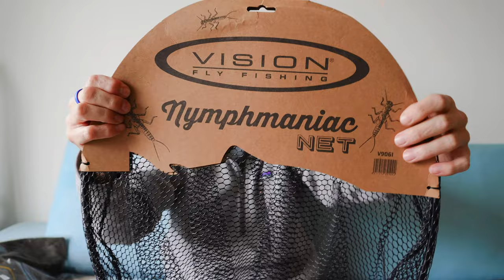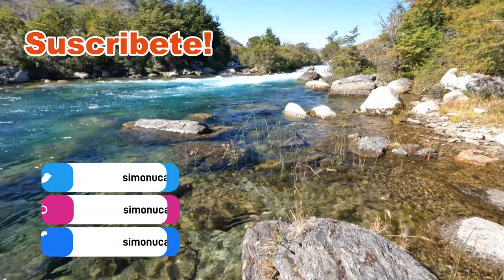Unboxing del chinguillo Vision Nymphmaniac Net (copo / sacadera)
Unboxing del chinguillo, copo o sacadera de la marca Vision, modelo Nymphmaniac Net. Es un chinguillo pensado en la pesca de competición con una entrada muy amplia (de 42x52 cm), un mango corto con goma eva para el agarre en mojado, una malla engomada para proteger al pez y evitar los enredos de nuestras moscas en ella y de un peso muy bajo.

Detalles:
Peso: 340gr
Ancho: 42 cm
Largo total: 77 cm
Largo del mango: 25 cm
Largo entrada: 52 cm
Ancho entrada: 42 cm
Profundidad de la malla: 40cm